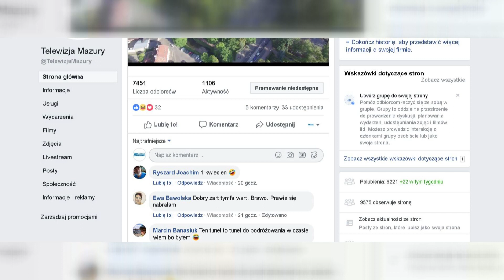TO BYŁ ŻART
Z przykrością musimy stwierdzić, że nasza wczorajsza informacja o odkryciu podziemnego przejścia na wyspę na jeziorze Drwęckim to tylko niewinny żart.